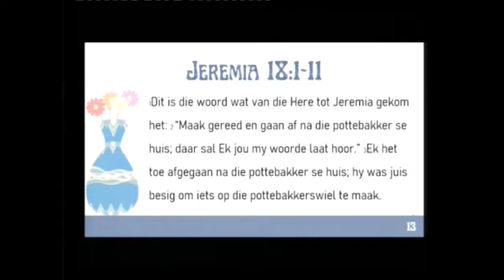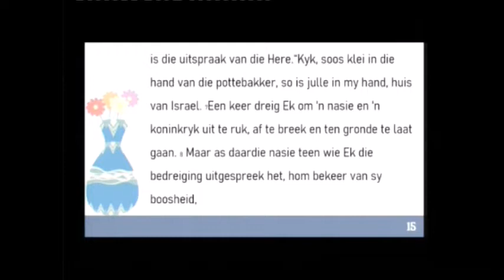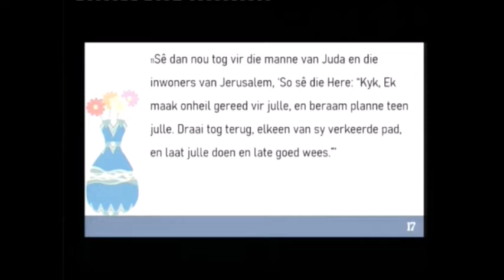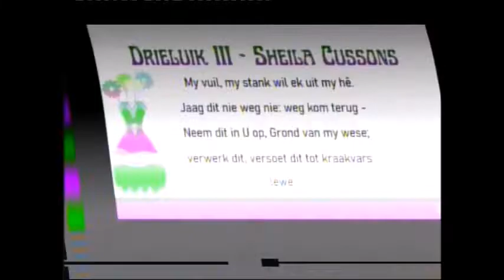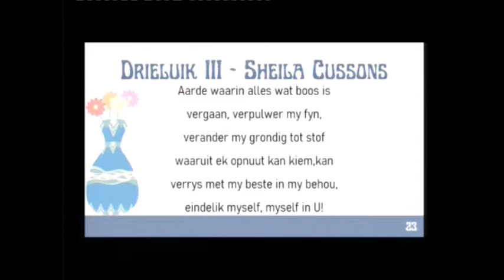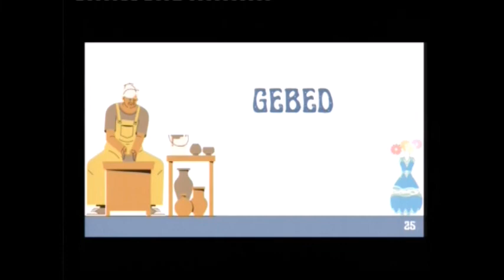2022-09-04 Ds. Melissa Hoffmann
4 September 2022
NG Gemeente Gordonsbaai - Kusweg
Tyd: 08h30
Prediker: Ds. Melissa Hoffmann
Teks: Jeremia 18:1-11
Tema: Om deur God se hande gevorm te word

@NG Kerk Gordonsbaai